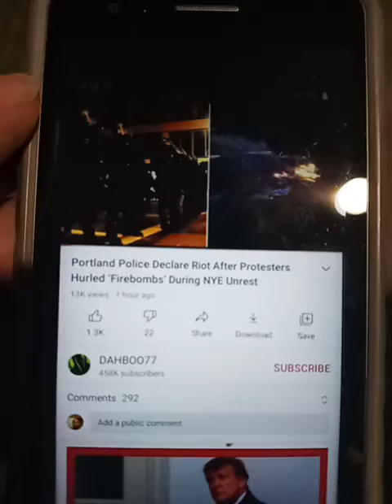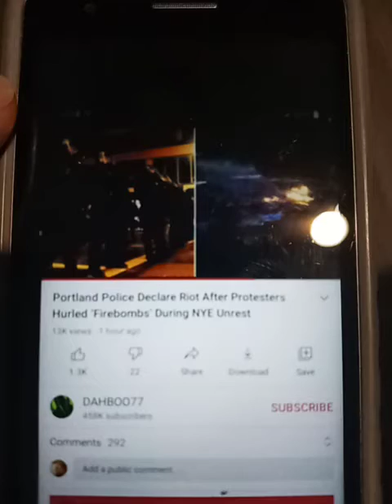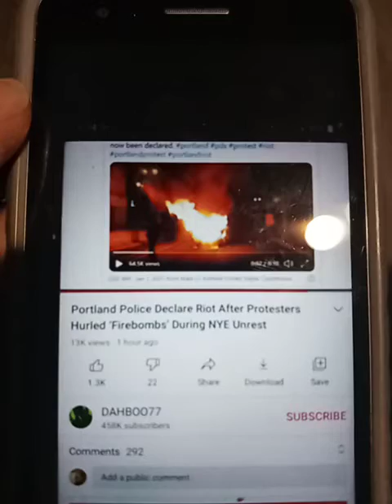DAHBOO77 Civil Unrest hurled 🔥 firebombs in Portland.